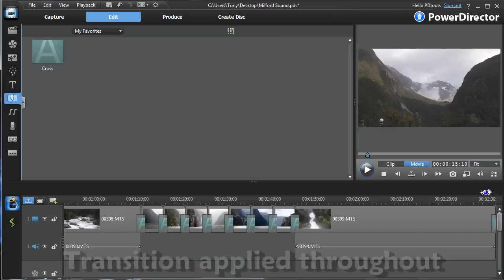PowerDirector 8/9 - Transition Repeat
The drop down menus are slightly different but the process is the same... for repeating a selected transition throughout a production in PD8 & PD9.